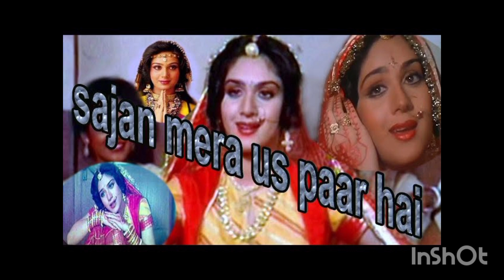song - Sajan Mera Us Paar Hai . Cover Anju ❤️